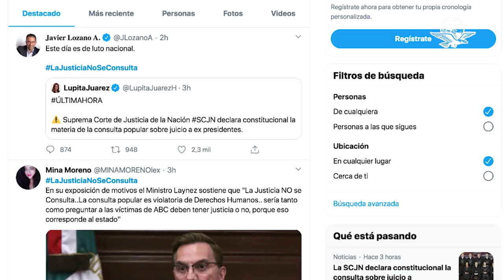"La justicia no se consulta", dice Ministro Laynez Potisek e insiste en inconstitucionalidad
Al exponer su postura durante la sesión, el ministro Javier Laynez Potisek, señaló que la consulta no procede y no debería llevarse a cabo